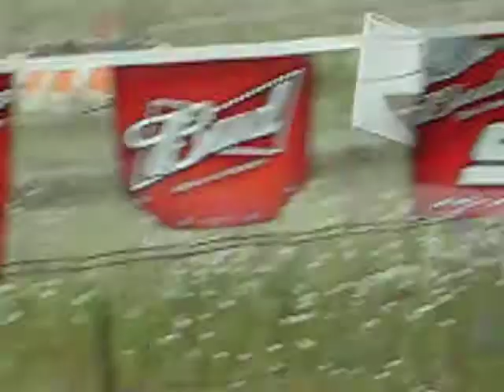Northport Raceway Liberty 2010 Kyle Secord Time In